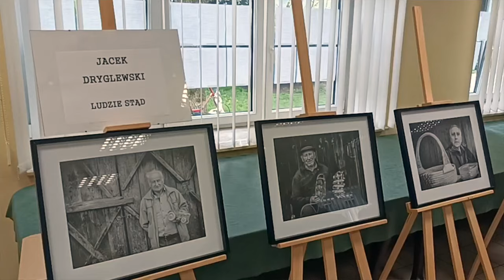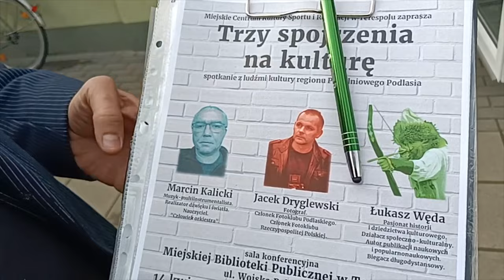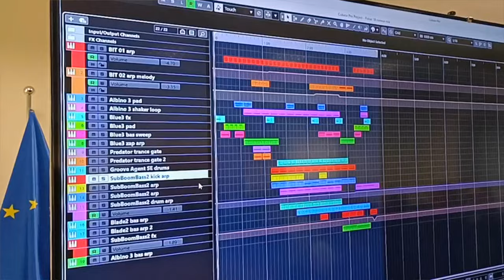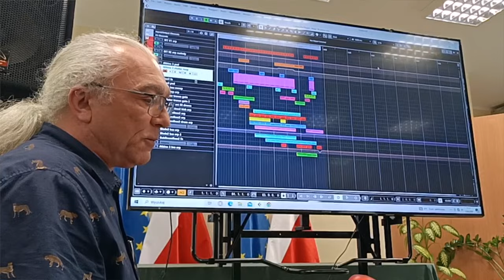Dryglewski – Kalicki – Węda. Trzy spojrzenia na kulturę” w Terespolu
Myślą przewodnią organizowanego przez MCKSiR cyklicznego wydarzenia tym razem były słowa historyka i filozofa Zbigniewa Mikołejko: „Prywatyzacja życia powoduje, że blisko połowa Polaków nie bierze udziału w niczym: w wyborach, w życiu społecznym, w kulturze. Są pozamykani w przestrzeni rodzinnej, ograniczającej się do tego, żeby mieć jakąś robotę, dach nad głową, trochę gadżetów i tanią rozrywkę”